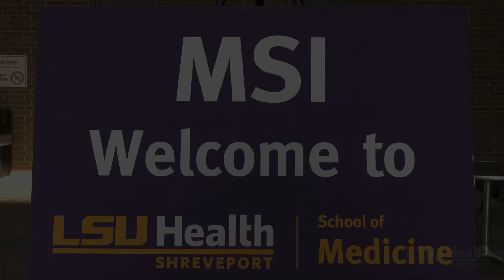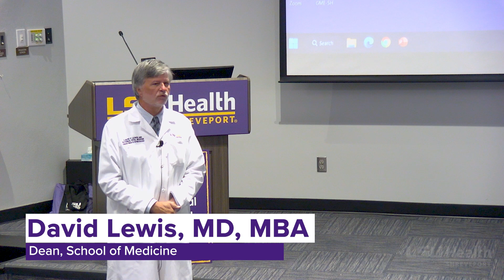LSUHS Welcomes next class of medical students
A new class of medical students was welcomed to LSU Health Shreveport. The students spent the week learning about the curriculum, policies, their support system and much more. Welcome to the Class of 2027!